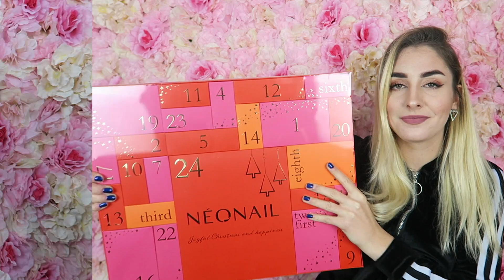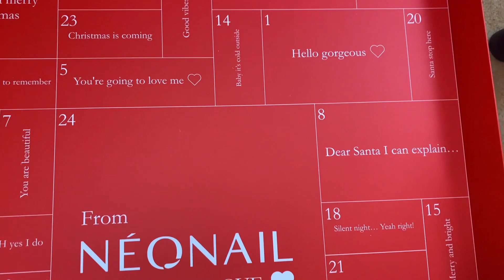KALENDARZ ADWENTOWY NEONAIL! 10/10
Cześć, dzięki że wpadłaś/eś na mój kanał! W dzisiejszym filmiku otworzę CAŁY kalendarz adwentowy 2020 z NEONAIL! Nigdy nie miałam takie kalendarza, także jestem podekscytowana! Kalendarz znalazłam na stronie puderek.com.pl (link niżej) Zobaczcie czy warto go kupić :)

muzyka:
♥ Kamila Bytomska ♥